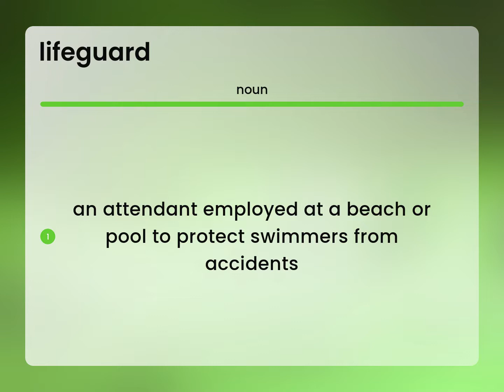Lifeguard | definition of LIFEGUARD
LIFEGUARD in the dictionary

Susan Miller (2023, June 16.) What is Lifeguard definition?